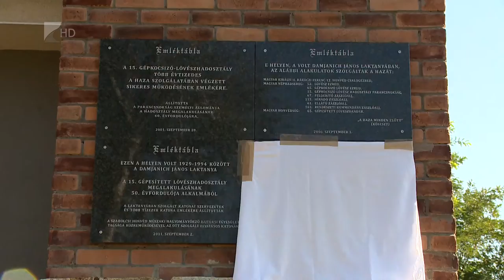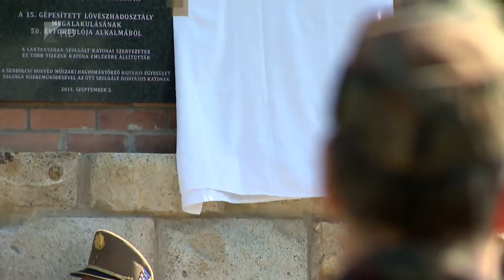Emléktáblát avattak - Kölcsey Tv